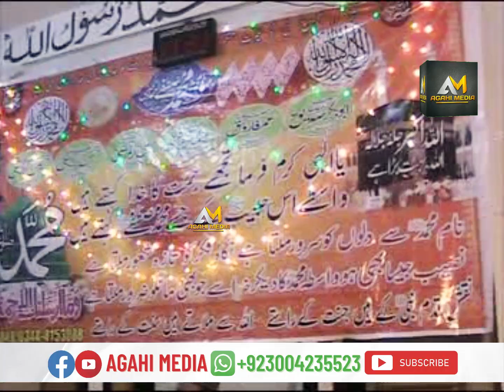Very Emotional Bayan Abdulhameed Watto Maqsad Amad e Mustafa | Agahi Media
Experience the emotional intensity of Bayan Abdulhameed Watto as he articulates the essence of Maqsad Amad e Mustafa. This video, produced by Agahi Media, captures the profound sentiments associated with this important topic. Engage with us in this moving exploration of purpose and meaning.